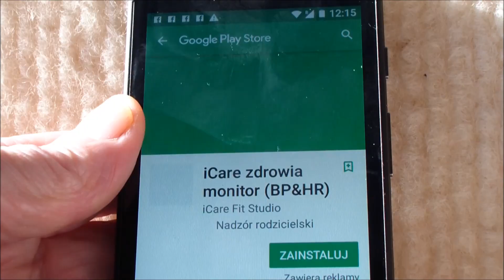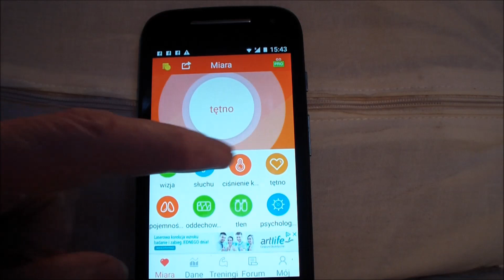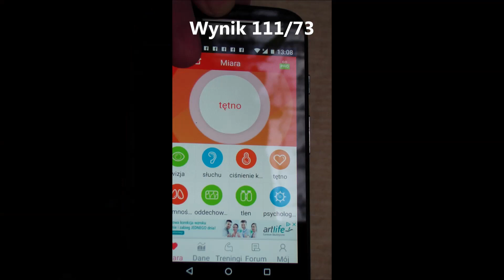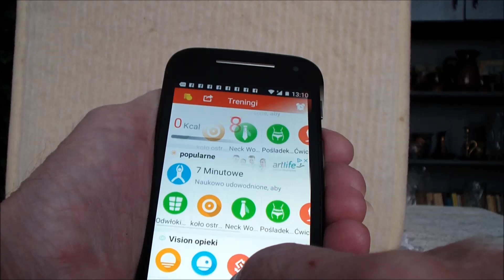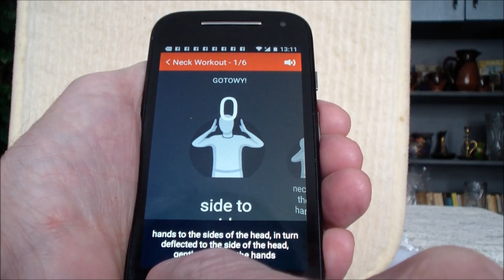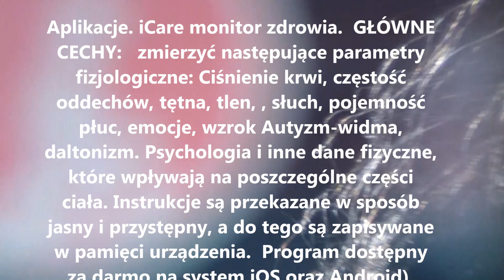POMIAR CIŚNIENIE TĘTNICZEGO I TĘTNA SMARTFONEM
Aplikacja. iCare monitor zdrowia zainstalowana w smartfonie. pozwala   zmierzyć : ciśnienie krwi, częstość , oddechów, tętna, tlen, , słuch,, pojemność , płuc, emocje, wzrok, autyzm-widma, daltonizm, psychologia i inne dane  fizyczne, które wpływają na poszczególne części ciała